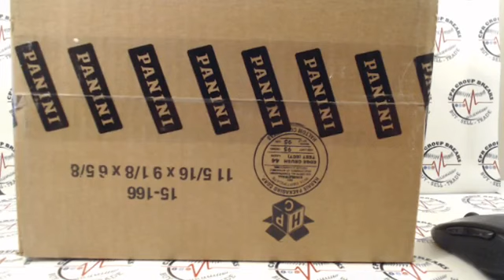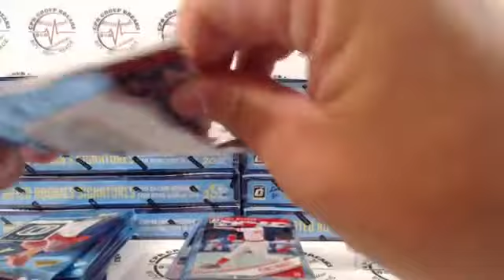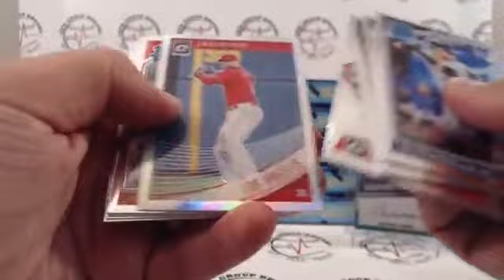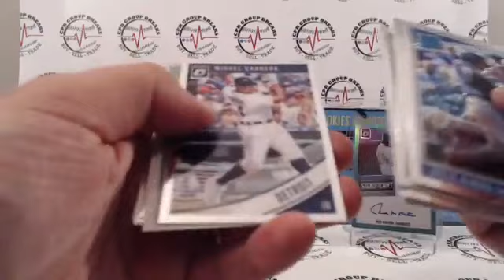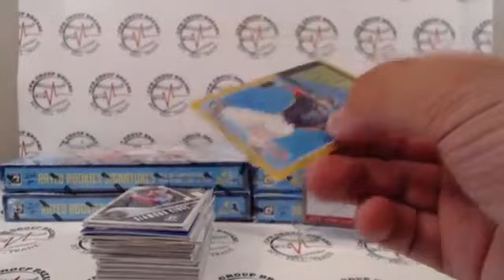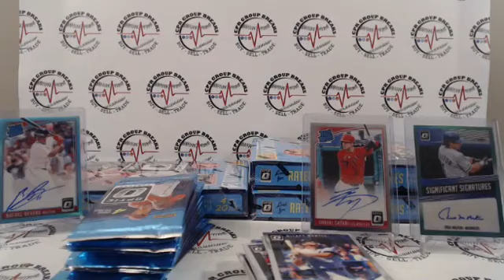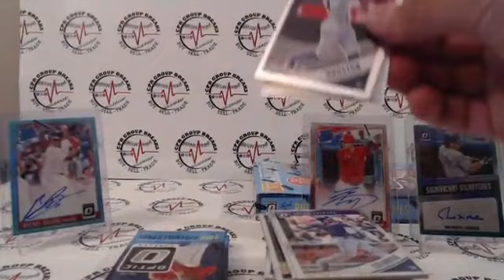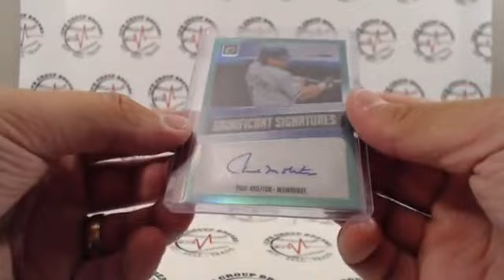2018 Donruss Optic Baseball PYT #1 - Ohtani Base Auto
Our first and most likely only case of Donruss Optic Baseball. Overall was a pretty good case, hits and hot boxes were spread out evenly.

Check us out! Case Breaks, Mixers, Personals!